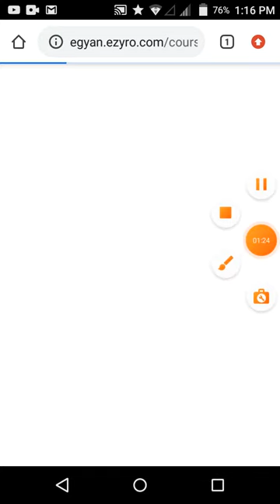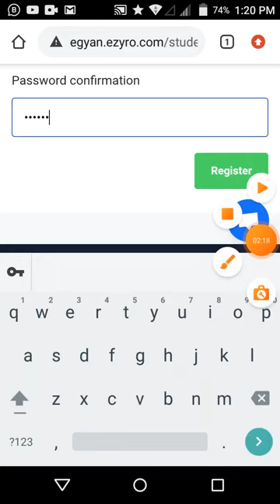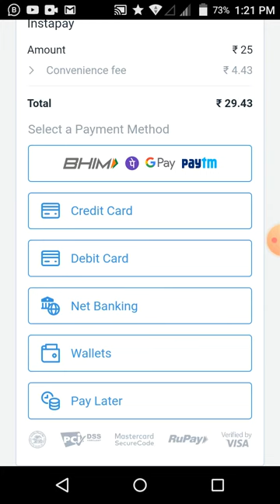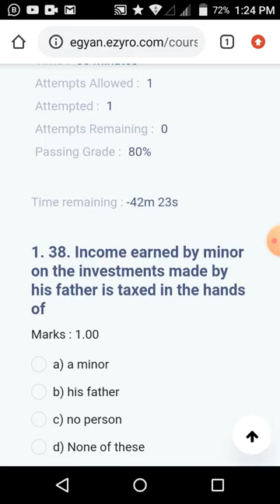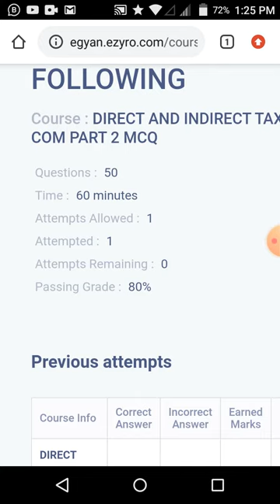MCQ of MCom part 2 Direct and indirect tax available on egyan.ezyro.com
Important
examupdate
motivational video
general aptitude
MSBTE news
MSBT exam
MSBTE new update
MSBTE 2020
MSBTE updates
MSBTE summer 2020 exam date
MSBTE timetable summer 2020
MSBTE exam updates
degree exam
degree exam 2020 degree exam date 2020
degree exam dates 2020
degree exam postponed 2020
degree exam news
degree exam 2020
degree exam latest news
degree exam update 2020
exam update
exam news
exam update news
exam update news University
exam update news University of Mumbai
exam update news Mumbai University
Maharashtra exam
University exam update 2020
exam University news
exam board 2020
exam update
exam update after lockdown
exam lockdown
exam cancel
exam postponed
diploma exam
diploma exam 2020
diploma exam postponed
diploma exam
diploma exam 2020
updates for diploma
exam cancel
diploma exam in Maharashtra
#2020 diploma exam news
diploma exam dates
diploma exam
latest news

Our Channel Which includes following topics:-
Backlog students
YD or Dropped students
Regular students
Exam pattern
Medical exam
Agricultural exam
Pune University
Mumbai University
Amravati University
Autonomous college
Private college
UGC,Doubt of students
Official News about GR
Exam 2020
Diploma and polytechnic exam
All University in Maharashtra
Engineering exam
exam update
exam Latest news
diploma exam
exam update
exam 2020 latest update
msbte update
pune university
mumbai university
exam kab honge
ugc news
UGC exam update
pharmacy exam
nmu exam
kybc exam university
university exam
university exam update
admission process
uday samant
engineering exam
diploma exam update